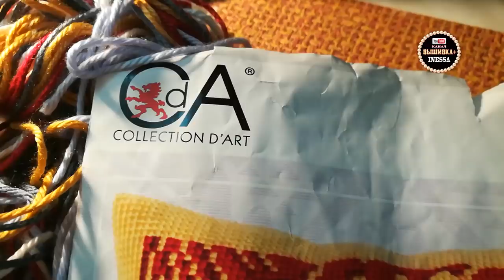Мамины впечатления о вышивке